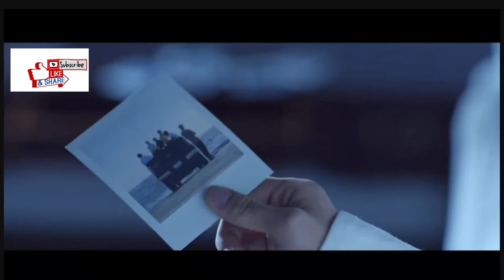BTS universe STORY || pre registration open now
Soo excited about the new game yeahhhh
And it's pre registration is open now .
Register it...

Please